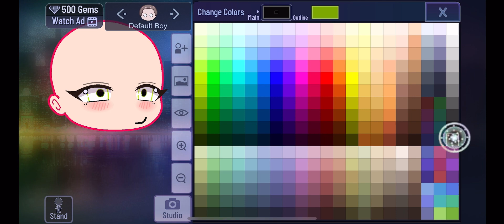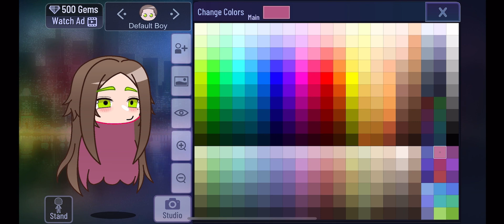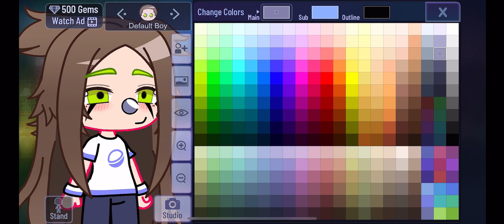Make a oc with me💚